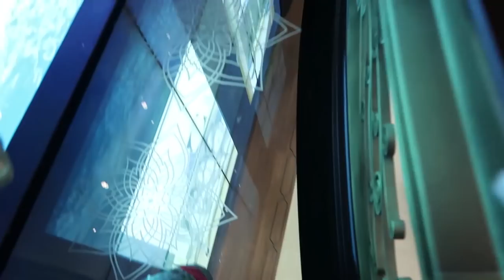TOUR DEL BARCO MÁS CARO EN MIAMI | $200 MILLONES DE DÓLARES | EL MUNDO DE CAMILA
SORTEO INTERNACIONAL 2 IPHONE XS MAX

Mis amores hoy les traigo un tour único, de esos divertidos que a ustedes les encanta , es un tour del super yate más caro de Miami. Un  barco con más de 30 habitaciones , gym , spa, pista de aterrizaje de helicóptero, 7 bares y mucho mucho más. En este video pueden ver cómo viven los multimillonarios en Miami.

Se imaginan mis camilovers si hacemos una mega fiesta como esta para todos ustedes en este bote? Cuántos de ustedes vendrían? Denle LIKE , COMENTA SI QUIERES VENIR Y COMPRATE , puede ser que hagamos esto.

GRACIAS FOUR SEASONS POR LA INVITACION.